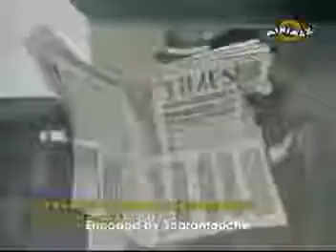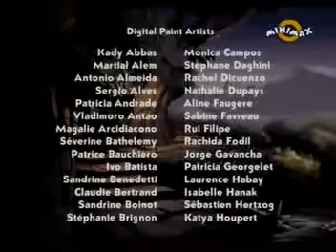O lume disparuta | Episodul 8 | Huarii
O lume dispărută este un serial de animație produs de Teletoon, Dargaud Marina și PT Vivatoon, și inspirat după romanul O lume dispărută scris de Arthur Conan Doyle. În România, serialul a fost difuzat pe Minimax.